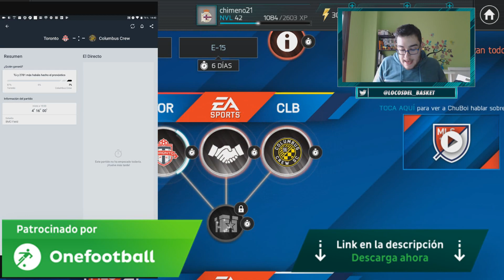ARRIESGANDO CON LAS PREDICCIONES DE RETORNO DE LA MLS en FIFA MOBILE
Vamos a ver si acertamos todos los partidos de la primera jornada de la MLS de esta forma tan particular.

CANALES TOP